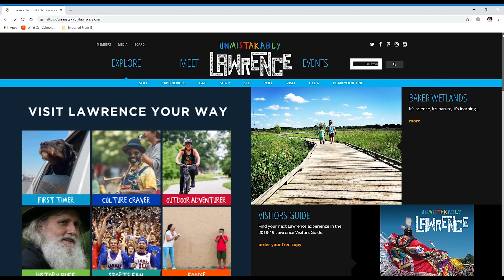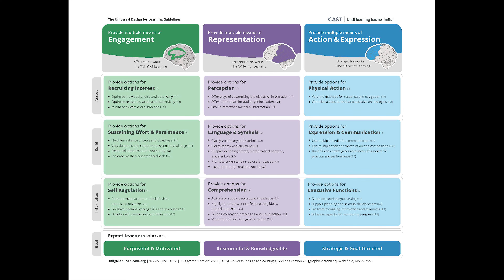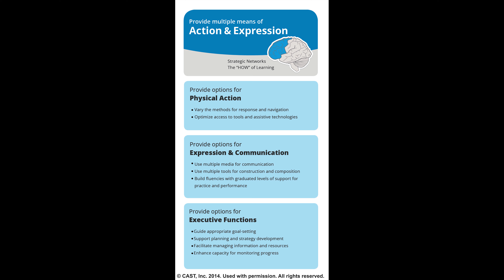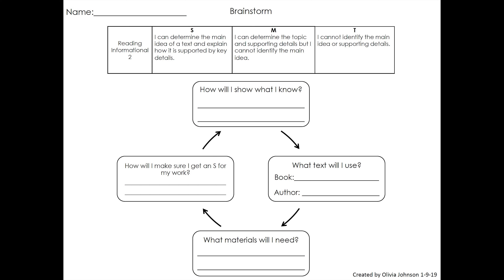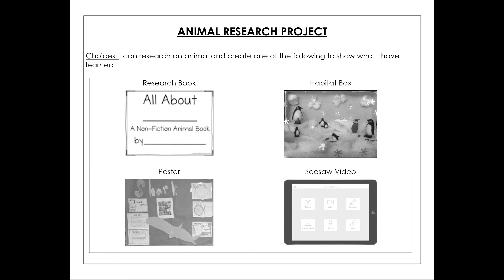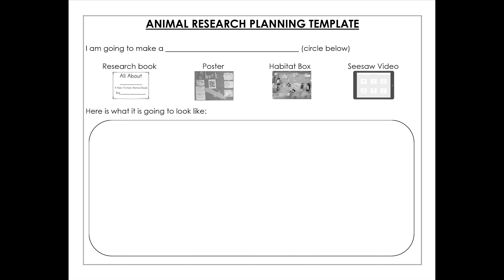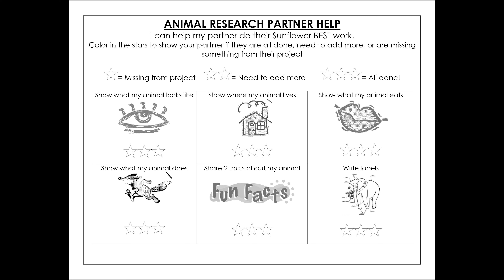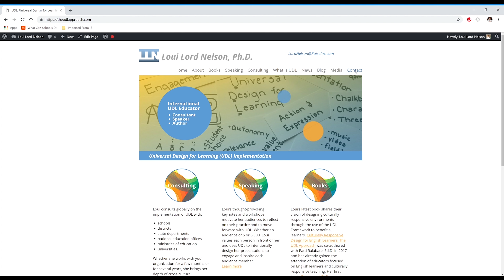Camille Wheeler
This special edition of UDL in 15 Minutes was recorded in front of a live studio audience at the UDL-IRN Summit on March 28, 2019. Camille is a Learning Coach at Sunflower Elementary School in Lawrence, Kansas and during this episode, she shares how she and the fourth-grade teachers devised a system to help their learners show what they know in English Language Arts through their use of the UDL principle of Action and Expression. Students gained new levels of ownership, participation, and expression by brainstorming, planning, designing, and creating their creations to demonstrate their knowledge of main idea and detail.